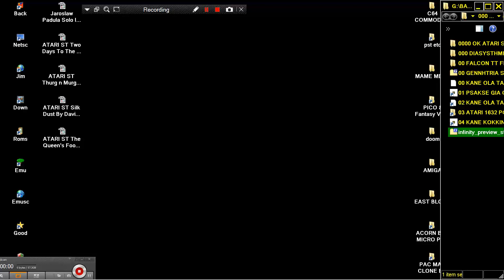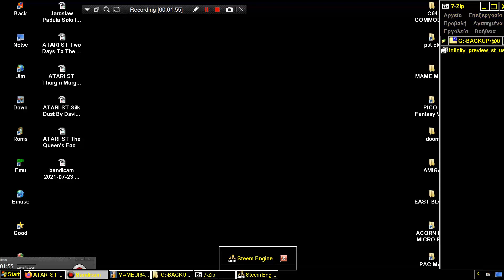ATARI ST User Infinity Preview William Scales John Thornewell 1989 WHITE PANTHER SOFTWARE MAGAZINE A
ATARI ST User Infinity GAME DEMO Preview William Scales John Thornewell 1989 WHITE PANTHER SOFTWARE MAGAZINE ATARIMANIA LOOK.mp4 BELOW THIS PARAGRAPH,YOU FIND MY FRIENDS YOUTUBE CHANNELS THAT HAVE VERY INTERESTING,RETRO VIDEOS,LONGPLAYS,EMULATION,MOVIES,MARTIAL ARTS ELEMENTS AND OTHER GOODIES.PLEASE VISIT THEIR CHANNELS

1) "GAME DEVELOPER" (GAME INTRO)
2) "GAME PUBLISHER" (GAME INTRO)
3) "MENU" DEVELOPER" (FOR ATARI ST GAMES - WHEN THE MENU STARTS)
4) TEAM WHO "CRACKS" GAME (INSIDE DECOMPACTER FROM ATARI ST OR IN THE AMIGA CRACKTRO)
5) VERSION OF UTILITY "CRACK TEAM" USES (AFTER GAME SELECTION IN MENU IN ATARI ST)
6) PROGRAMMER(S) WHO PROGRAMMED GAME (GAME START SCREEN, AND SOMETIMES EVEN IN "HIGH SCORE TABLE".

1) THE GAME EXISTS IN ONLY ONE VIDEO UPLOAD BUT THE UPLOADER "TALKS CONTINOUSLY",THEN THIS IS USELESS FOR ME AND I UPLOAD THE SAME GAME WITHOUT SPEECH
2) IF ANOTHER GAME UPLOAD (ONE ONLY VIDEO) IS FROM EXTERNAL "BAD" CAMERA WITH BAD SOUND,THEN I UPLOAD IT,AGAIN BECAUSE THE OTHER VIDEO IS USELESS...ETC ETC.WELL,FOR ME THESE GAMES ARE NOT "EXISTS" ON YOUTUBE
3) ALSO IF THE GAME HAS "FAKE" MUSIC SUCH AS FOR HYPOTHETICAL EXAMPLE OF "PACMAN" WHICH IN THE VIDEO YOU HERE INSTEAD GAME AND SAPLES "SAMANTHA FOX",THEN THE GAME IS USELESS,AGAIN,FOR ME.

INTERESTING